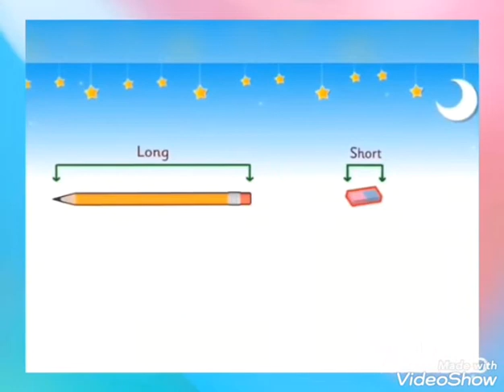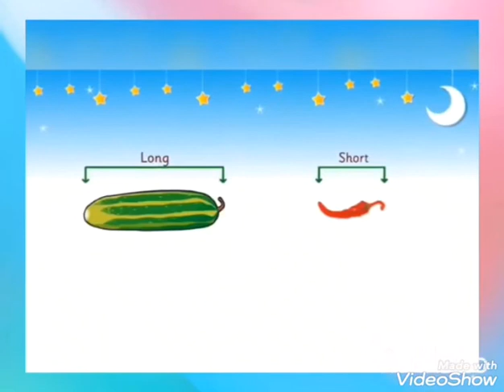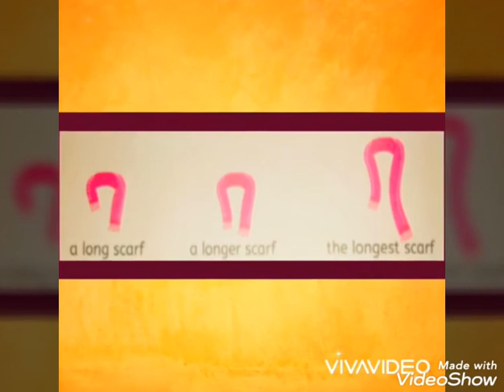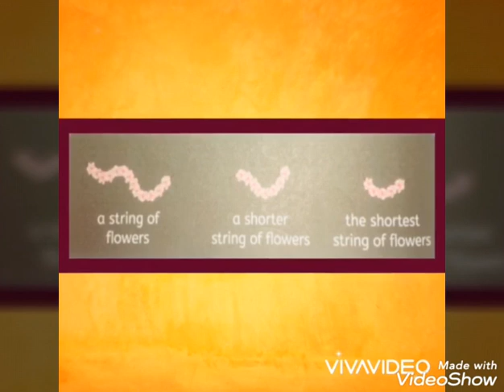(Long & Short )-M2